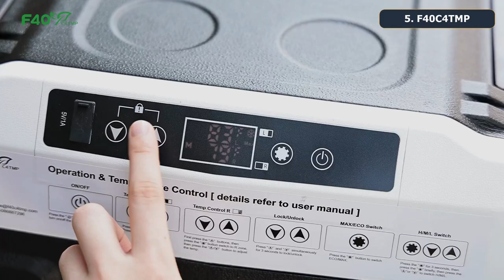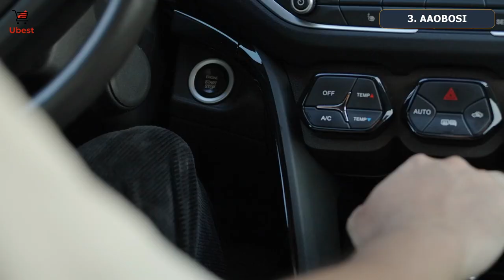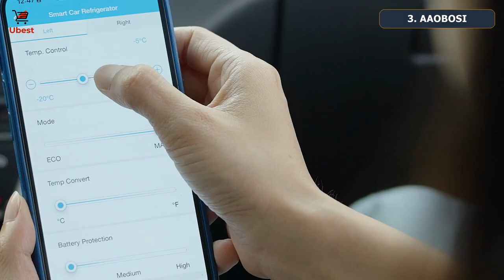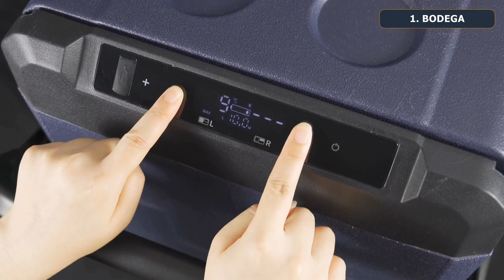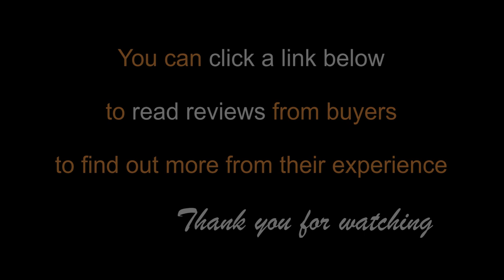✨ Car Refrigerators with Wheels 2023 | BODEGA, AAOBOSI, Alpicool, F40C4TMP Portable Car Freezers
" The built-in wheels make it easy to move the refrigerator from your car to your campsite, picnic spot, or any other outdoor location without much effort."

● You can check out the links below for the price or read customer reviews to learn more about their experience.

1. BODEGA

2. NewAir

3. AAOBOSI

4. Alpicool

5. F40C4TMP

● Choosing between a car refrigerator with wheels and one without wheels depends on your specific needs, preferences, and how you intend to use the refrigerator. Let's compare the two options to help you make an informed decision:

**Car Refrigerator with Wheels:**
**Advantages:**
1. **Portability:** The built-in wheels make it easy to move the refrigerator around, especially if you have a lot of items to transport or if you're navigating uneven terrain.
2. **Convenience:** You can easily roll the refrigerator from your car to your campsite, picnic spot, or any outdoor location without straining yourself.
3. **Less Strain:** Wheels can reduce the physical effort required to lift and carry a heavy refrigerator, making it more accessible for people of varying physical abilities.
4. **Flexibility:** You can position the refrigerator wherever you need it without worrying about finding a flat surface or carrying it over obstacles.

**Car Refrigerator without Wheels:**
**Advantages:**
1. **Simplicity:** Without wheels, the refrigerator might have a more straightforward and more compact design, which could be preferable if you have limited space in your car.
2. **Lighter Weight:** Without the added weight of wheels and their mechanisms, the refrigerator could be lighter, which might be beneficial for fuel efficiency and ease of lifting.
3. **Space Efficiency:** A refrigerator without wheels could maximize the interior space available for storing items, as there's no need to allocate space for the wheel mechanism.

Ultimately, both options have their merits, and your decision will depend on how you prioritize portability, convenience, storage space, and your personal preferences. It's also a good idea to read reviews and consider the specific features of different models to find the one that best meets your needs.

manufacturers, fellow creators, and various other sources. If something belongs to you and

★ Thank you: admj707 for Intro-Outro.

→ BODEGACOOLER 12 Volt Car Refrigerator, RV Car Fridge Dual Zone WIFI APP Control, Portable Freezer, 48 Quart (45L) -4℉-68 Car Cooler 12/24V DC and 100-240V AC for RV, Outdoor, Camping and Travel.
→ NewAir NPR080GA00 Portable 80 Qt. Electric Car Camping Cooler with 4 Battery Protection Modes, Dual Zone Fridge and Freezer Storage, Retractable Handle, Outdoor Wheels, and Rugged Construction.
→ AAOBOSI 12 Volt Car Refrigerator-Portable Car Fridge Freezer Dual Zone APP Control,45 Quart (42L) -4℉-68℉ Electric Compressor Cooler 12/24V DC and 100-240V AC, UL-J42.
→ Alpicool TAW55 Portable Freezer, 12 Volt Car Refrigerator with Wheels, Car Fridge Dual Zone Temperature Control, 58 Quart (55 Liter) 12V Car Fridge Freezer, Car Cooler for Travel, Camping, Fishing, Outdoor -12/24V DC and 100-240V AC, ALP-TAW.
→ F40C4TMP 12 Volt Portable Refrigerator, 54 Quart Dual Zone Car Freezer With Independent Temperature Control, -4℉ to 68℉,51L Compressor Fridge With Wheels & 2 Baskets For Camping, Travel, Road Trip, Vehicle, Car, Truck, Van, RV, Outdoor and Home--12V/24V DC & 110V AC.